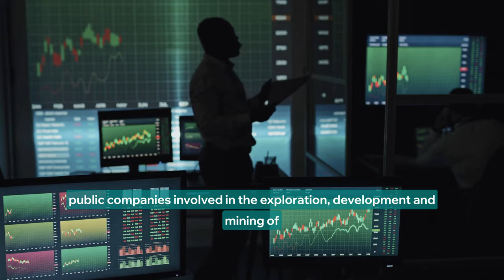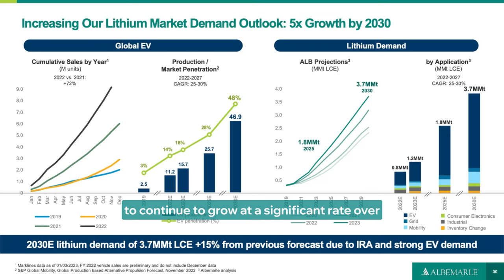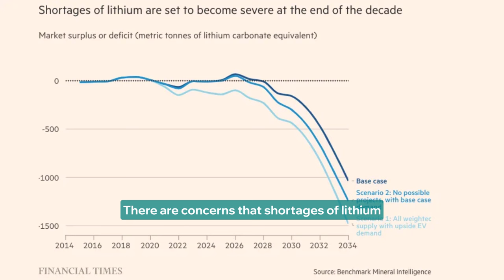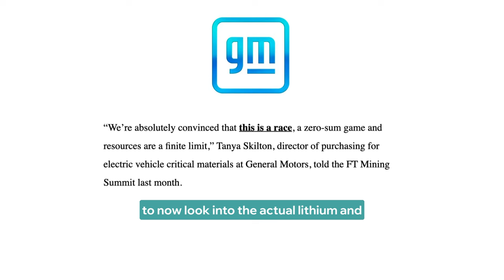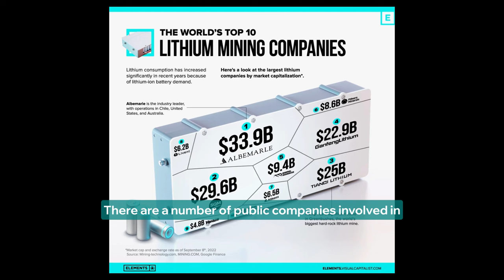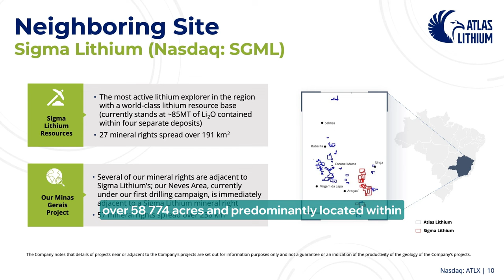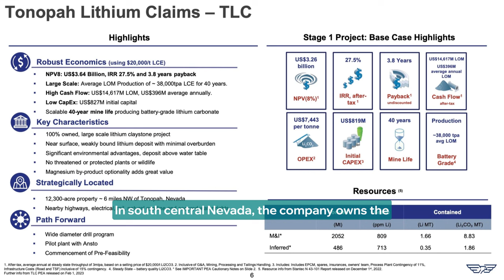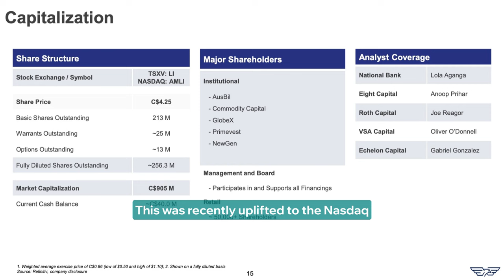TokStocks Deal Flow - Lithium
In this episode of TokStocks Deal Flow we discuss lithium metal, the wonder element that is revolutionizing the world! In this video, we will cover everything you need to know about lithium metal, from its incredible uses to the current supply and demand dynamics, and even some promising lithium stocks to watch. Hello $SGML!

Lithium metal is a key component in modern batteries, used in everything from electric cars to smartphones. With the world's increasing demand for sustainable energy solutions, the demand for lithium is only set to skyrocket in the coming years. But where does this amazing element come from? We will explore the different types of mineralization and where lithium is most commonly found.

We'll also discuss the current state of the lithium industry, with insights into the supply and demand dynamics and what they mean for investors. We'll dive into some of the most promising lithium stocks to watch, giving you all the information you need to make informed investment decisions in this exciting industry.

So, whether you're an investor looking to get in on the action, or simply someone interested in learning more about this incredible element, this video is for you. Join us on this journey into the world of lithium metal, and discover why it's set to become one of the most important elements in our lives.

We Have NOT Been Compensated for This Video.

About Vested One Media:
Vested One Media Inc. , owner and host of the TokStocks Podcast, is a financial media company that connects retail investors with market commentary, usually privy to institutions, such as CEO interviews and insights into the markets, sectors and deal flow that could deliver massive potential gains.

We aren’t just another financial media company producing long winded fluffy, always positive content for people who like to see themselves on camera. We are different - we get straight to the point and have a no BS policy. Don’t come on our show if you can’t speak the truth.

The information made available here by Vested One Media and/or all affiliates is for informational purposes only and not to be used or construed as an offer to sell or a solicitation of an offer to buy any services or securities. You further agree that Vested One Media Inc. will not be liable for any losses or liabilities that may be occasioned as a result of the information or commentary provided in the above video.